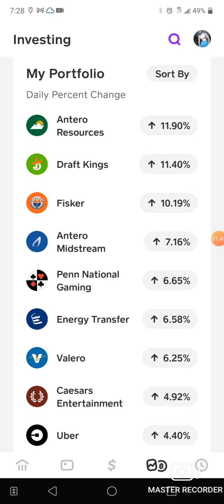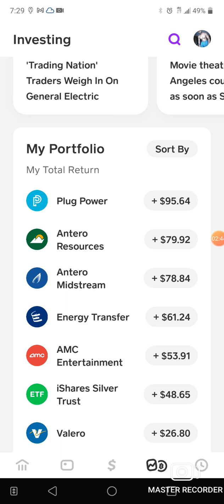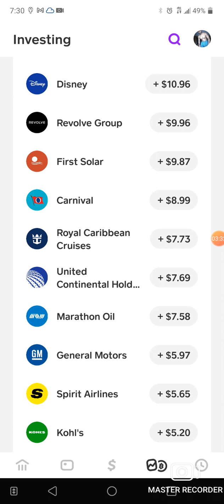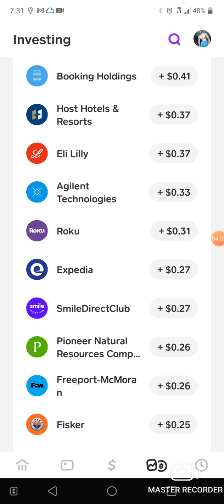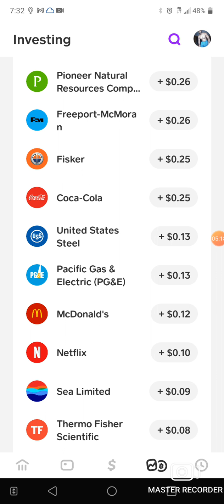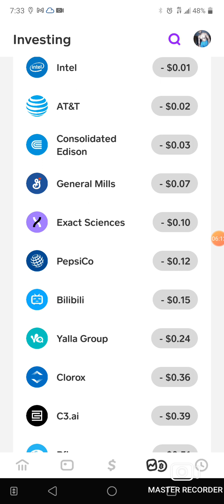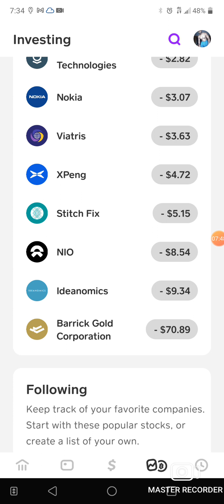The results of holding strong when you invest in stocks| How to invest in Cashapp stocks pt 84